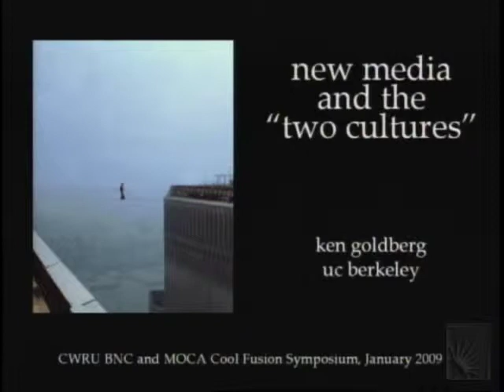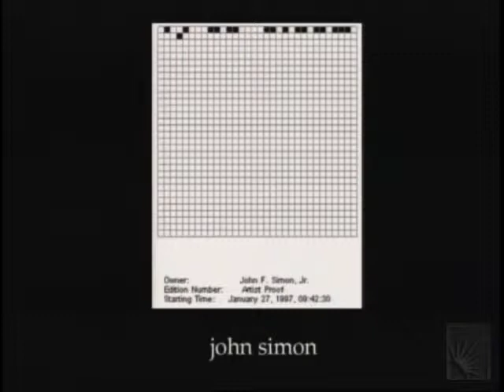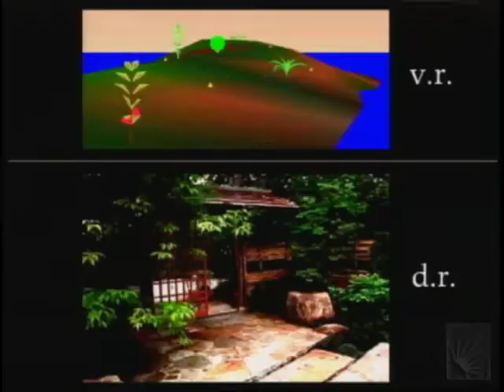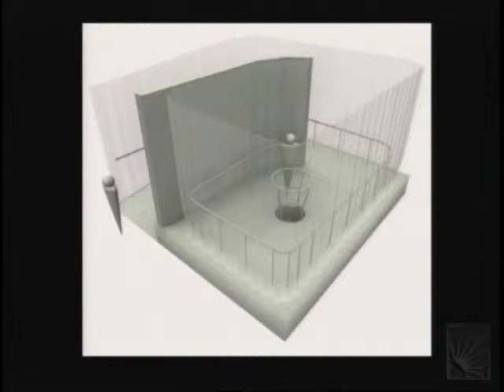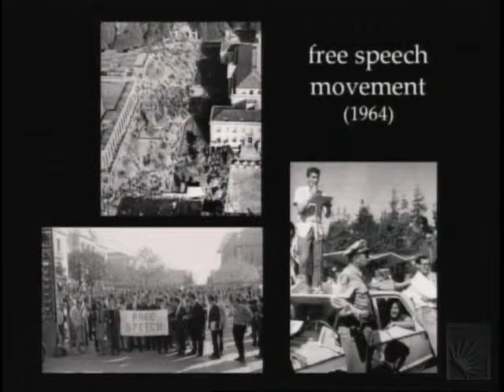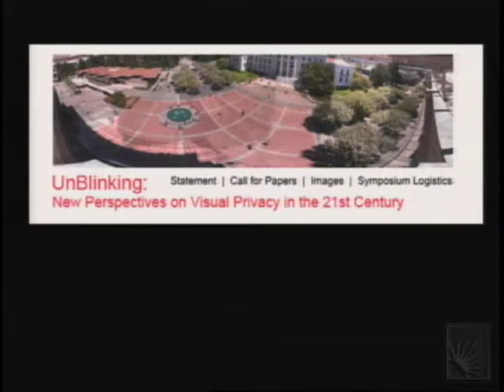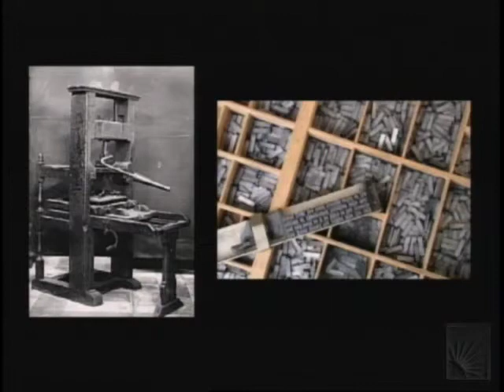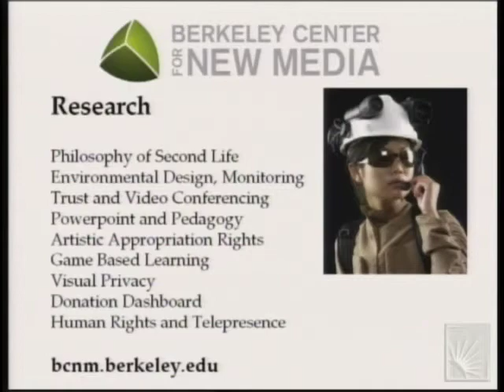Ken Goldberg - Cool Fusion: Contemporary Art and Technology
Ken Goldberg
Cool Fusion: Contemporary Art and Technology
The Museum

Saturday, January 24th, 2009 at the Mandel Center for Non-Profit Management of Case Western Reserve University

Presented by MOCA (Museum of Contemporary Art) Cleveland